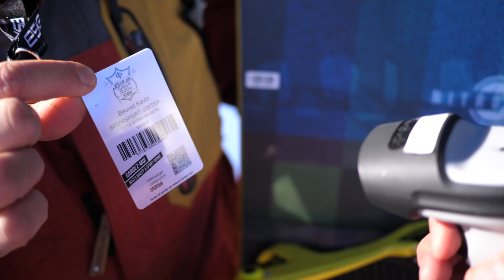Nouveautés Nitro Snowboards 2019/2020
Le boss France de Nitro Loan Dupont nous présente ses nouveautés phare pour la saison prochaine,